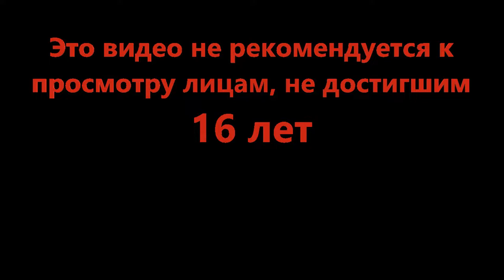Подвезли новые бафы - 💣Super Bomb Survival (Roblox)